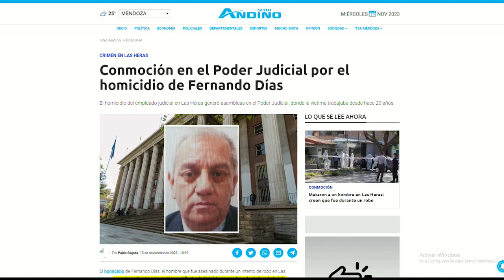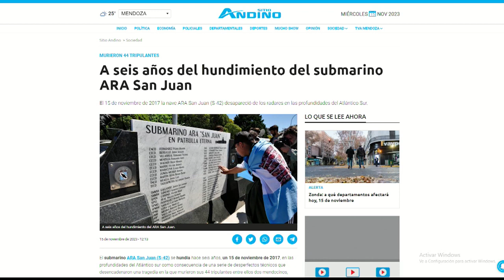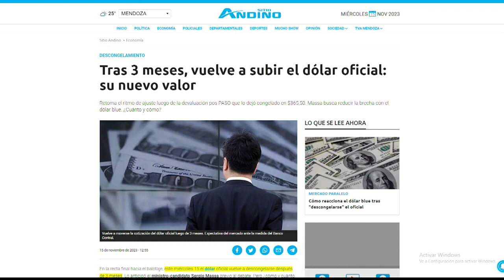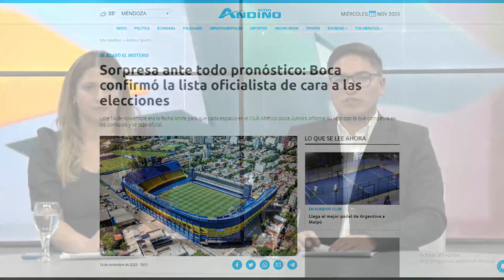Repaso de Títulos Sitio Andino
Principales títulos en el portal digital Sitio Andino